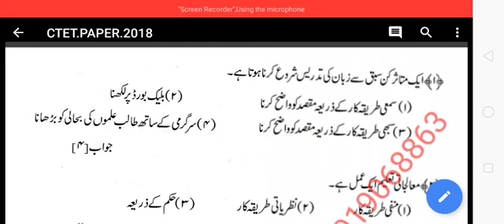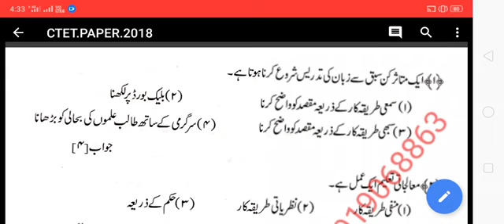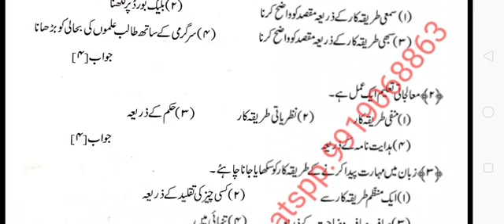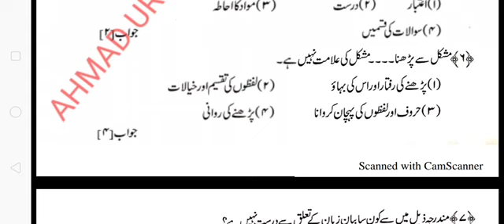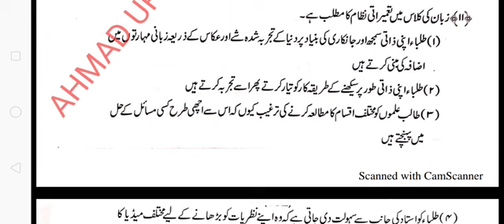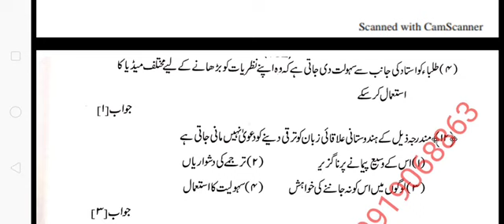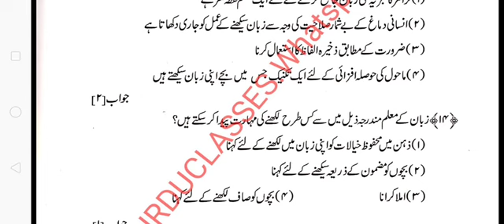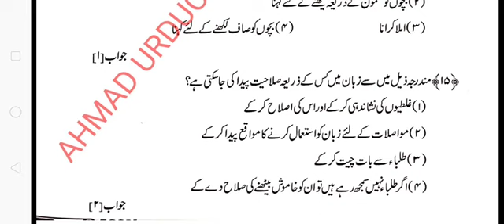CTET.2018(10) پیڈاگوزی کے سوالات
AHMAD URDU CLASSES AHMAD URDU CLASSES